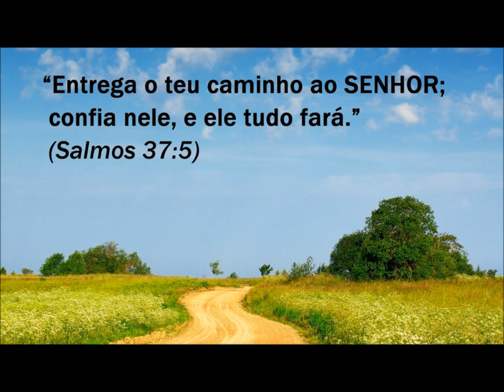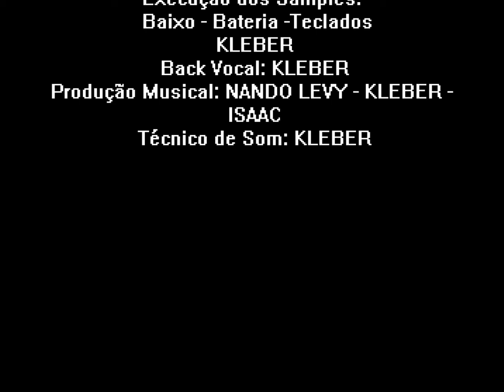APOCALIPSE de Manobra Radical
APOCALIPSE é uma música produzida pelo PROJETO "MANOBRA RADICAL" com a intenção de retratar os acontecimentos dos "Últimos Dias" da História da Humanidade, como é descrito na Bíblia. Contudo mostrando que a resposta não é o Medo, neste grande Drama Universal, mas sim a Fé no Amor, através do seu Grande Protagonista, o Senhor JESUS CRISTO.